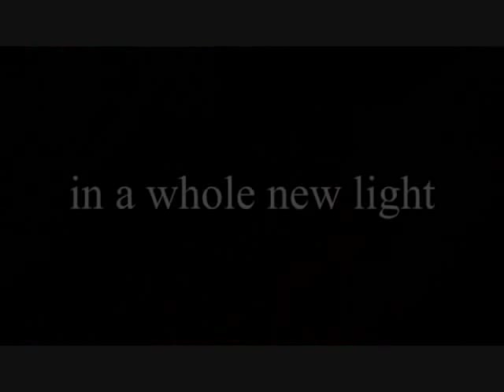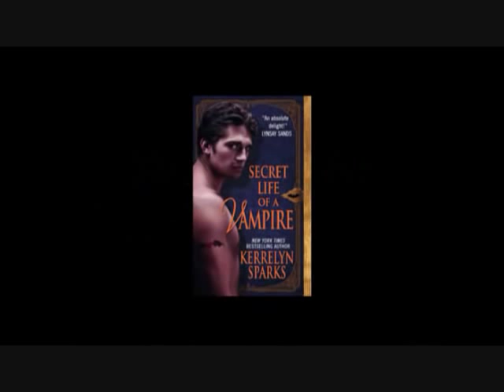Secret Life Of A Vampire Kerrelyn Sparks Book Trailer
No one can throw a party like Jack, the illegitimate son of Casanova. But when the cops show up, Jack has some explaining to do&hellip;if only he wasn't struck speechless by the beauty of Officer Lara Boucher. Lara knows something strange is going on. As a woman, she finds Jack hard to resist.  As a police officer, she's determined to uncover his secrets&hellip;if she can before he seduces her. Secret Life Of A Vampire Kerrelyn Sparks Book Trailer Find out more
Genre(s) of this book Paranormal Romance